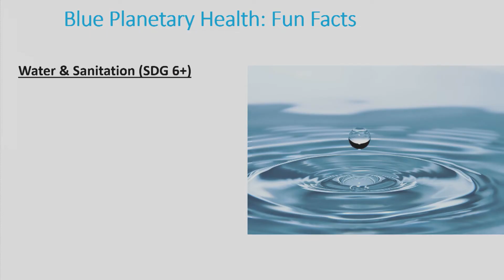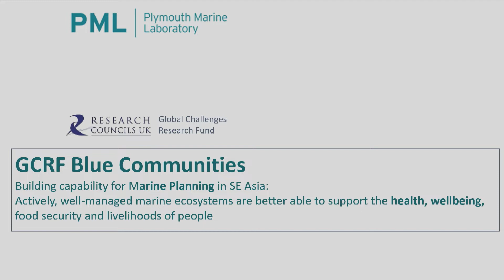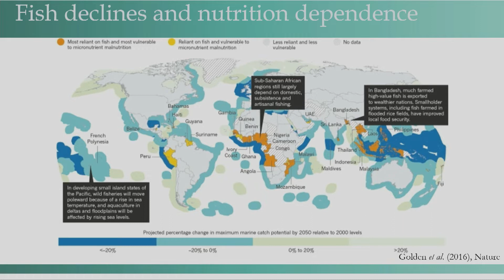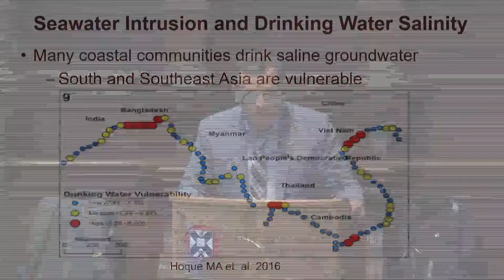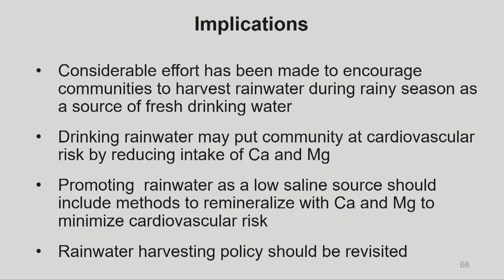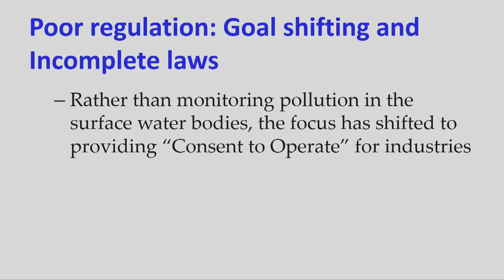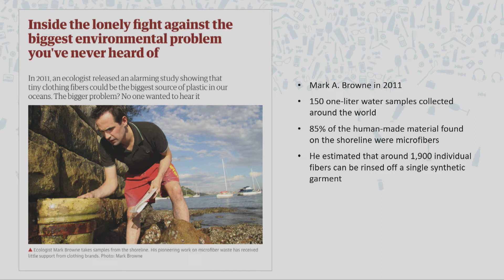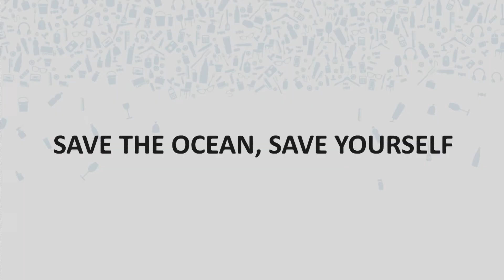PHAM 2018 Day 3 Session 8: Blue Planetary Health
This footage was taken at the 2018 Planetary Health Annual Meeting. Learn more about the Planetary Health Alliance by visiting